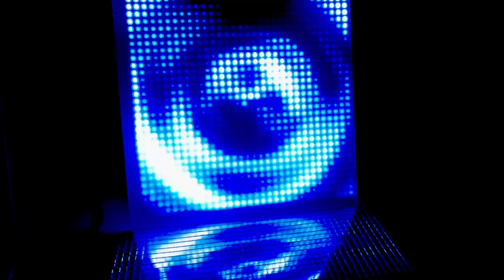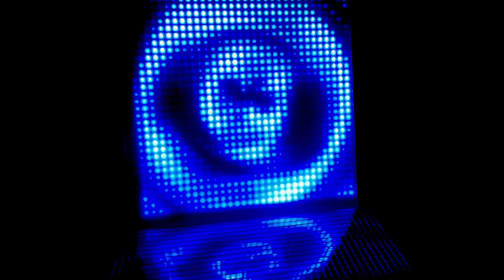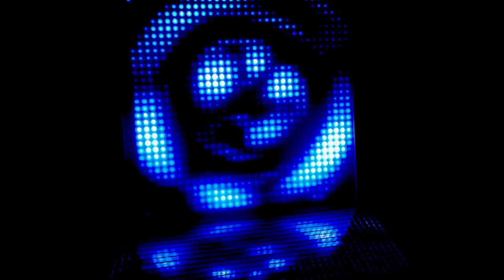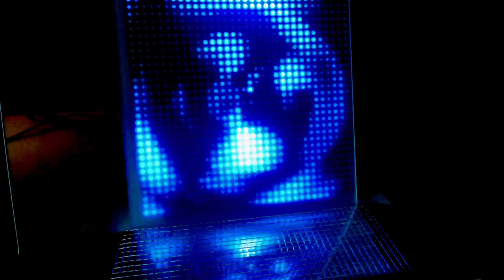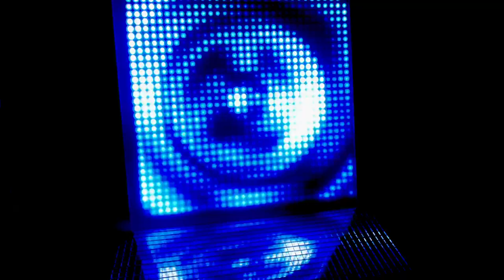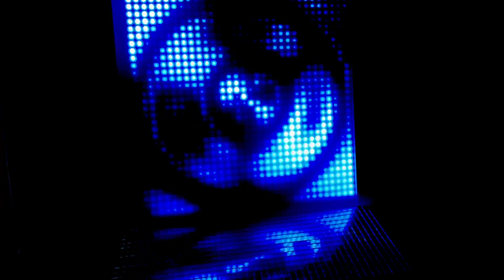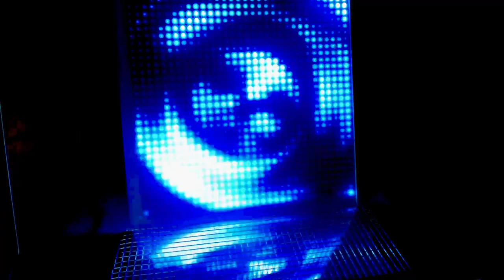Water Effect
My latest approach to get a water style effect together. Needs more finetuning of the oscillators but the concept seems to work already.